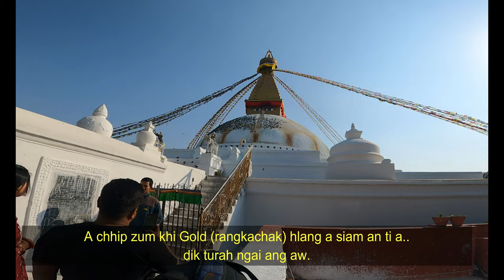Nepal Solo Ride / Day 5 / Epi - 2/3 /Boudhanath Stupa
Six Syllables Mantra

Aerial Video credited to -